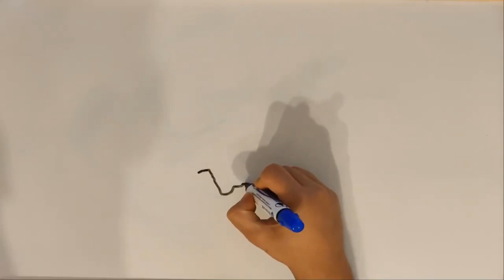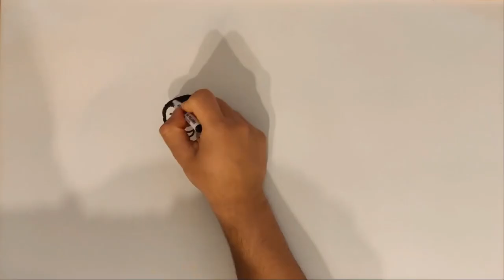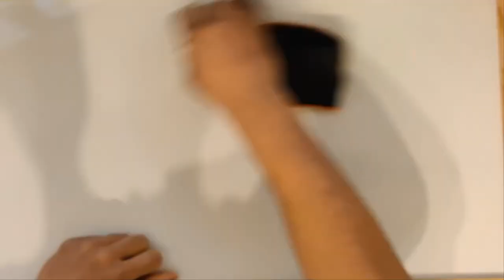Coronavirus y teletrabajo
Resumen
Vídeo con enfoque motivador. Se busca concienciar sobre las ventajas que puede aportar la
incorporación del teletrabajo, ofreciendo mayor flexibilidad al trabajador y, en
consecuencia, una mayor productividad.

Autores:
Abdurrahim Ali Ali
Jon Apaolaza Larraya
Anderson Gil Zuluaga